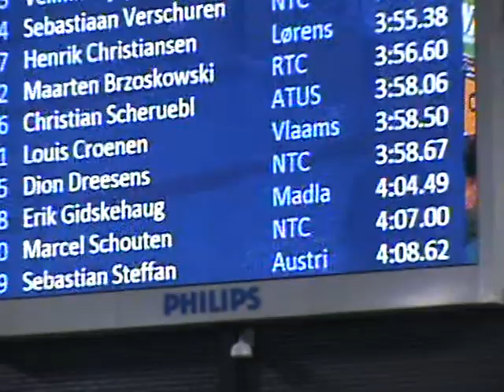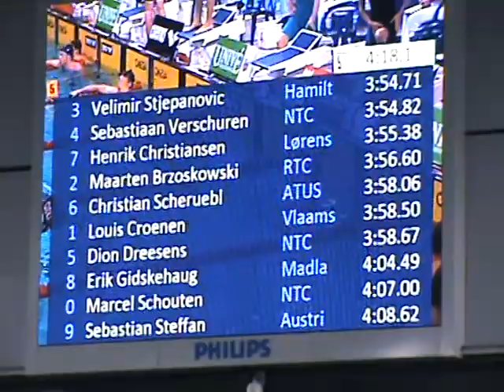Swim Cup Eindhoven 2014 400m freestyle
Swim Cup Eindhoven April 13, 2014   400m Freestyle Men Heat 5